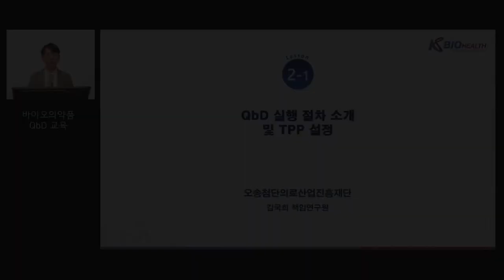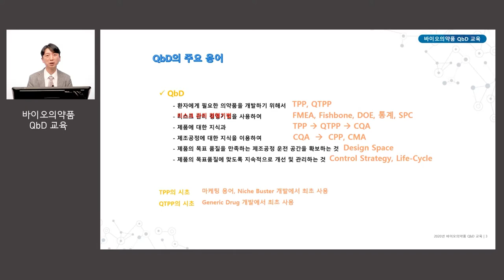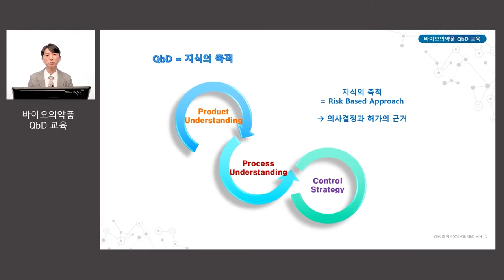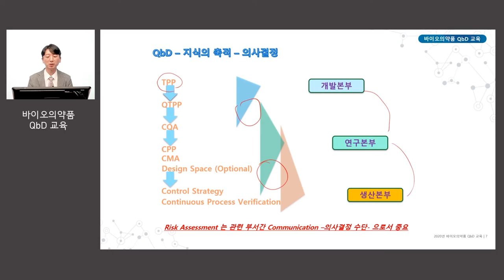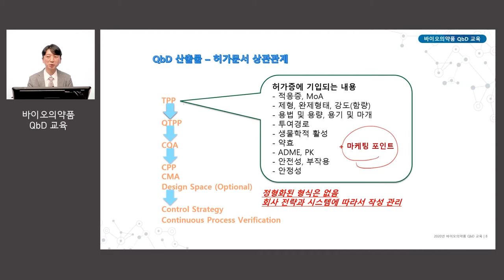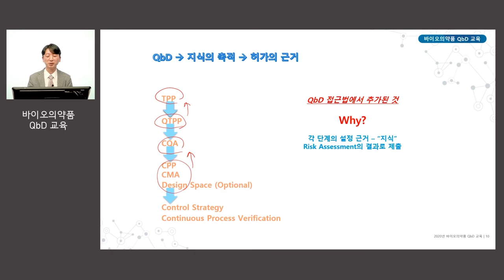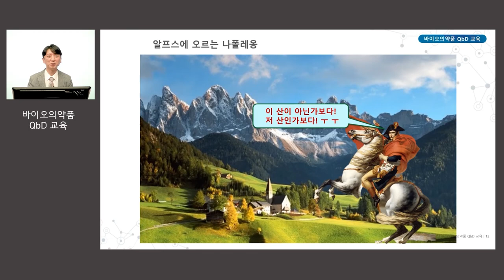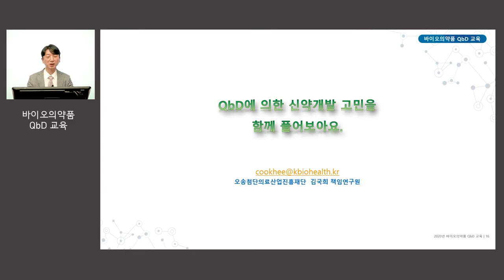2-1강. QbD 실행 절차 소개 및 TPP 설정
QbD 실행 절차 소개 및 TPP 설정 / 강사: 김국희 책임연구원(오송첨단의료산업진흥재단)
만족도 조사에 보내주신 다양한 의견들은 향후 바이오의약품 QbD 교육과정 및 컨텐츠 개발 시 적극적으로 검토 할 예정이오니, 자유로운 의견 개진 부탁드립니다.